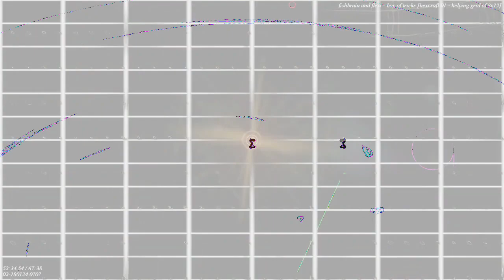[EPILEPSY WARNING] Movie 23 03 14 17h21m48s *Photosensitivity Warning*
Risky music and art-videos, I will respond to all the questions posted on my vidoes.